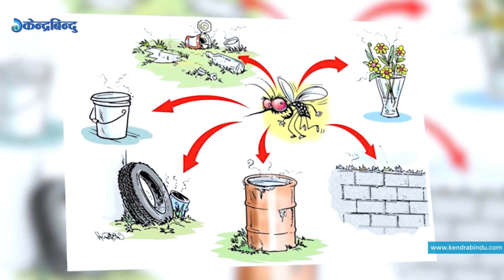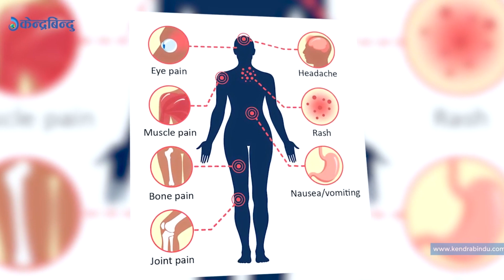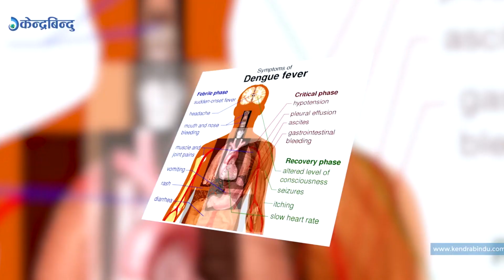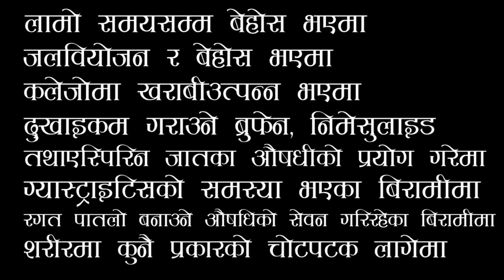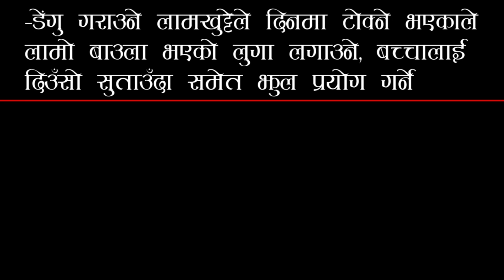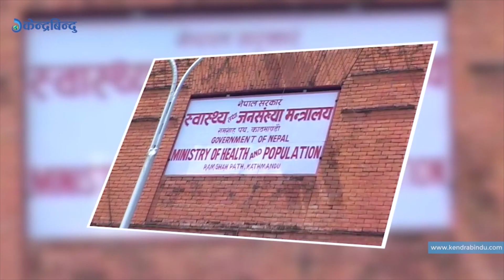डेंगुले थलिएका ३ वरिष्ठ | Three VIP who suffer dengue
डेंगुले थलिएका ३ वरिष्ठ